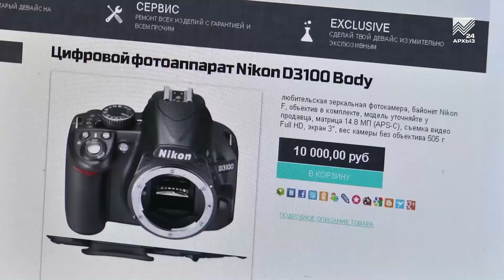Акцент на события 20.03.2019: Защита прав потребителей в Интернете